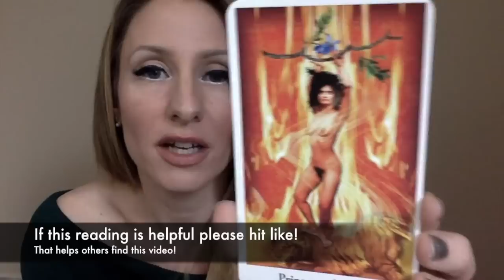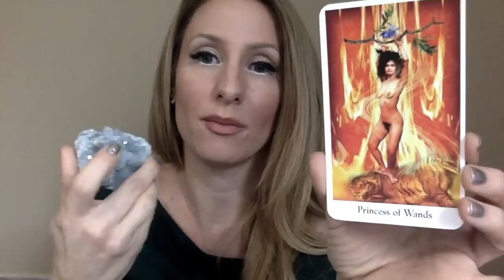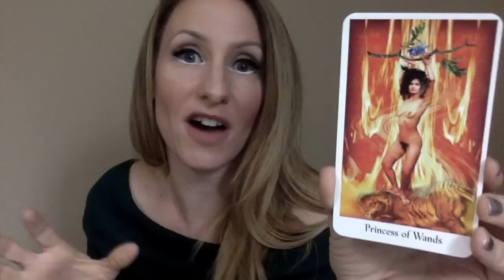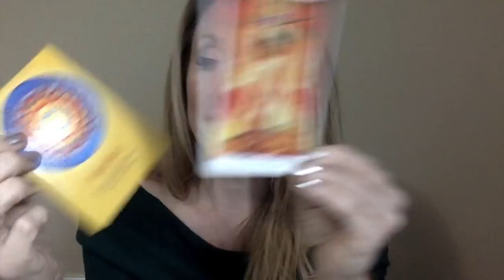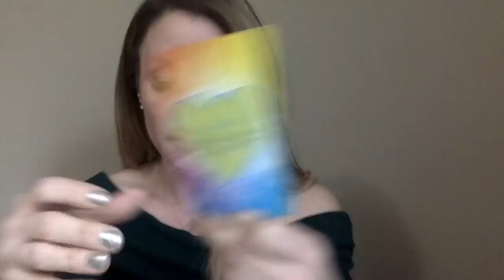Sagittarius Tarot Horoscope January 2019- EVERYTHING you want to know!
Here's your Sagittarius Tarot Horoscope January 2019- EVERYTHING you want to know video! I hope you love it! I used a trillion tarot decks, a pendulum, some astrology dice and a lot of energy, time and love to make you this video for January, Sagittarius!

In it you'll discover the crystal of the month that suits your zodiac sign best (yours is Celestine in January) what the crystal can do for you, you'll find out which chakra you need to work on this month, how to enhance your spiritual practices, positive affirmations and so much more! If fact, I have created a cheatsheet to accompany your video that you can print or screenshot to help you stay on track this month. I love you, Sagittarius!